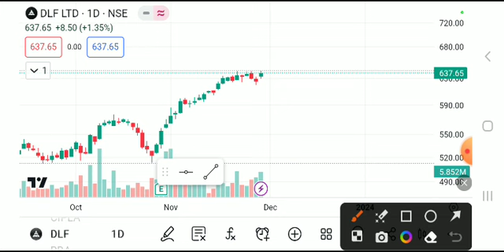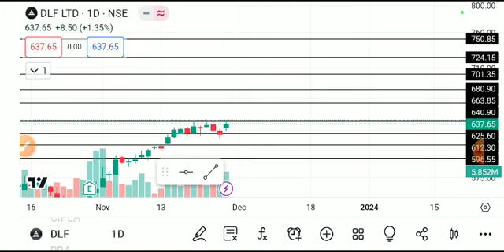DLF LTD SHARE LATEST NEWS TODAY,DLF SHARE TARGET,DLF SHARE ANALYSIS,DLF SHARE LATEST NEWS,DLF SHARE